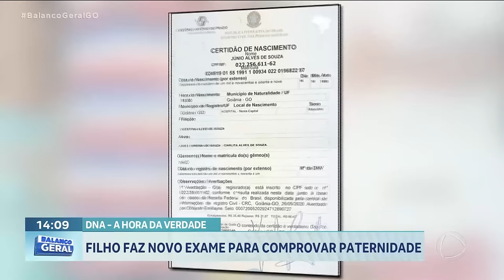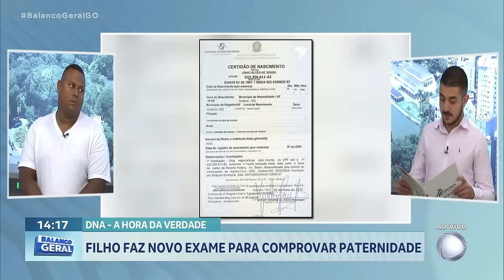DNA, A HORA DA VERDADE: FILHO FAZ NOVO EXAME PARA COMPROVAR PATERNIDADE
HÁ DUAS SEMANAS O JÚNIO VEIO NO BALANÇO GERAL E RECEBEU O RESULTADO NEGATIVO PRO EXAME DE DNA. ELE QUER TER O NOME DO PAI NOS DOCUMENTOS E PRECISA CONFIRMAR A PATERNIDADE.